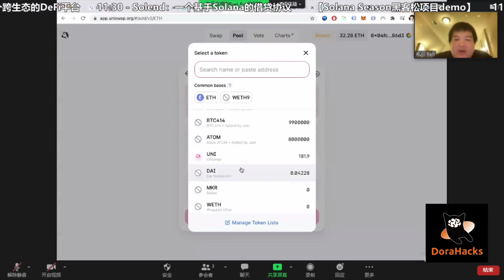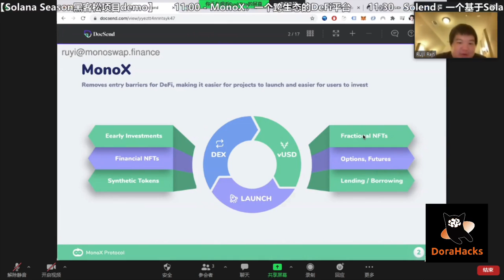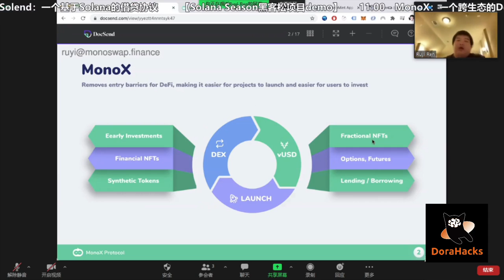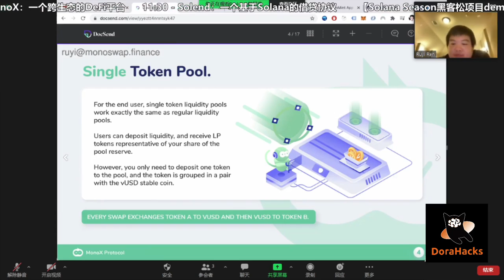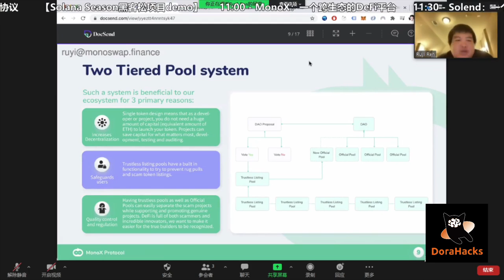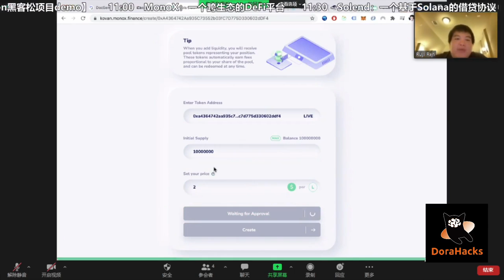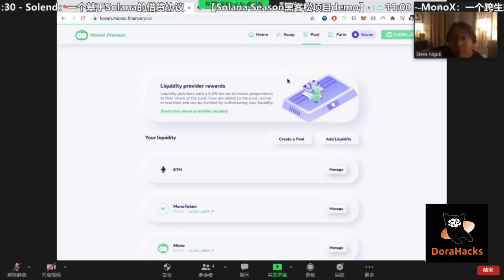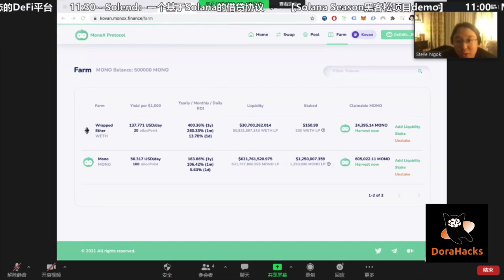Project Demo- MonoX (CN) | DoraHacks Solana Season Hackathon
Solana黑客松参赛团队项目展示之MonoX：一个跨生态的DeFi平台

We are working to remove entry barriers for DeFi. Our first product is an AMM, single token pool with trustless listing.
An overview about us:
1. Introducing a new stable coin vUSD backed by assets in our pool
2. 100% capital saving for new project trustless listing due to single token pool (launch with zero capital as don't need second token to build the pair)
3. Trading fees saving by avoiding lengthy transaction path (multiple pool pairs) unlike traditional AMM e.g. uniswap
4. Lending and swap share the same pool, boosting LP profits.

MonoX is technology-agnostic and we will be prioritizing launching on emerging ecosystems e.g. Polygon and Solana. Future roadmap includes fractional NFT IDO, lending and derivatives.